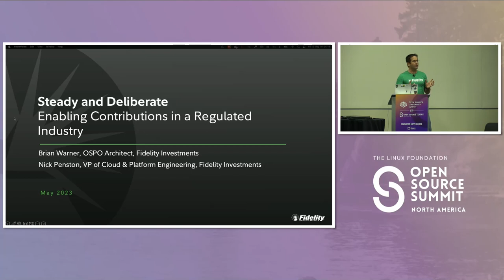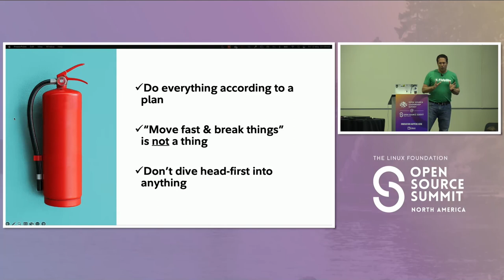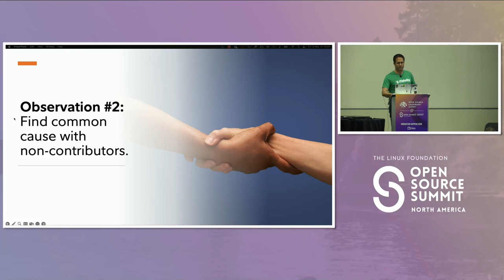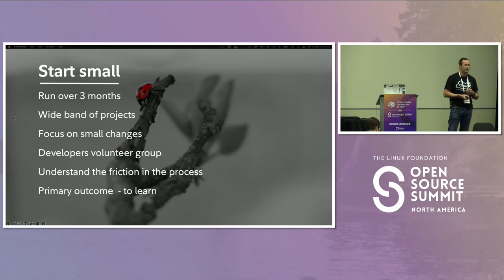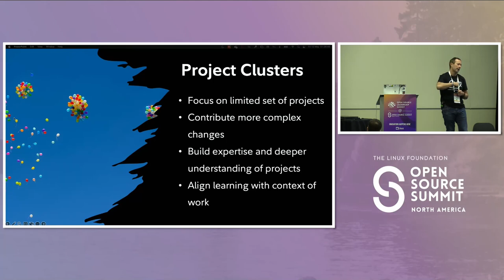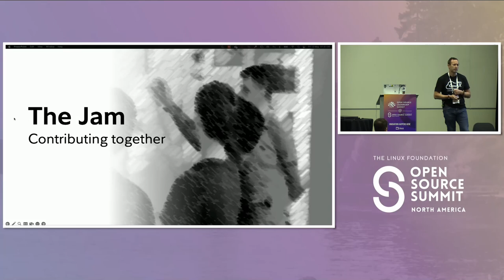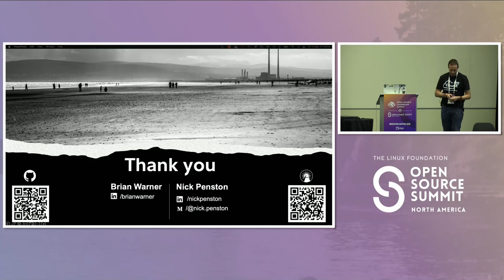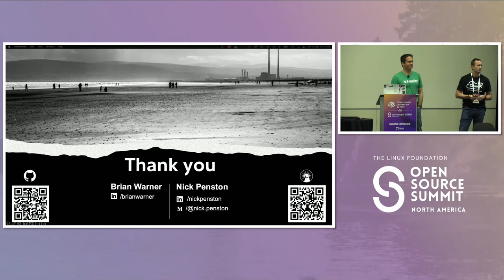Steady and Deliberate: Enabling Contributions in a Regulated Industry - Brian Warner & Nick Penston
Steady and Deliberate: Enabling Contributions in a Regulated Industry - Brian Warner & Nick Penston, Fidelity Investments

It's easy to be star-struck by the massive level of contributions coming from big names in the tech industry and if you work in a regulated industry, it can be difficult to determine where to start your open source journey and how you can leverage opensource contribution to accelerate the value to your customers. In this talk Nick and Brian will discuss policies and practices that have successfully enabled contributors to work in the open source community, in addition you will learn how to build a strategy from the ground up, empowering your engineers to learn from the open source community while accelerating the value they deliver.